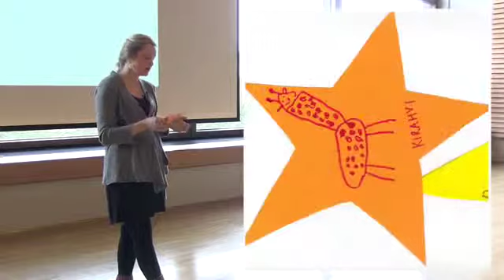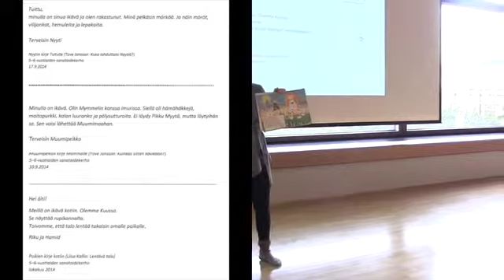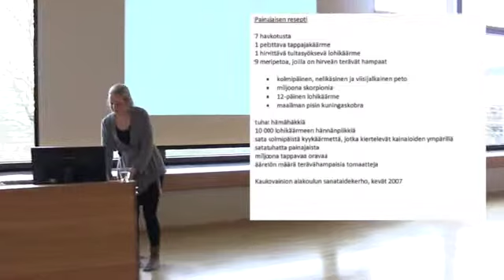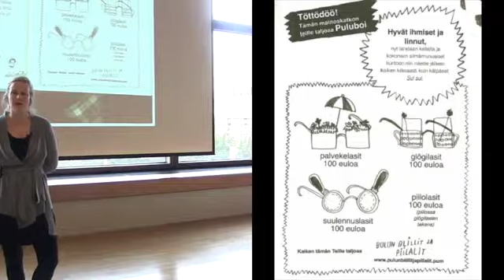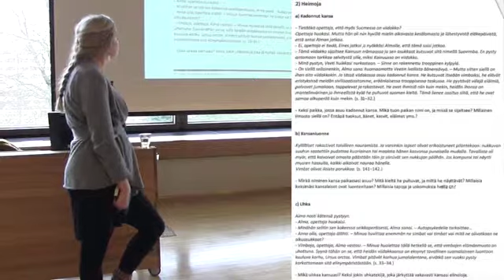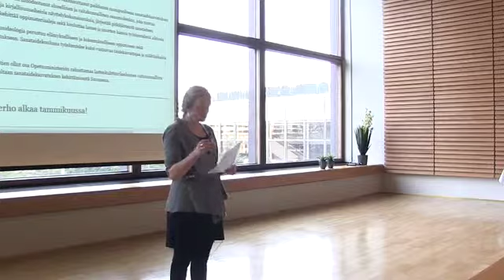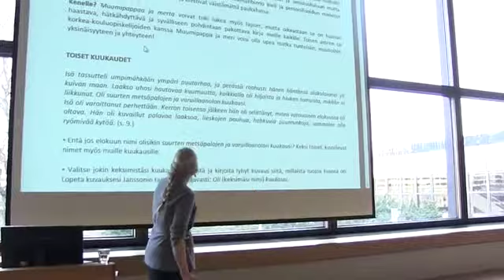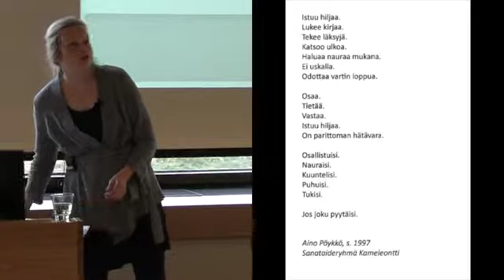Anna Anttonen: Luova lukeminen ja luova kirjoittaminen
Tuotanto: Ilona IT
Livestream-tallenne Lukuinto-ohjelman ja Lounais-Suomen aluehallintoviraston järjestämästä opettajille ja kirjastohenkilöstölle suunnatusta koulutustilaisuudesta. Tässä videossa FM Anna Anttonen, vastaava sanataideopettaja Valveen sanataidekoulusta puhuu aiheesta ”Luova lukeminen ja luova kirjoittaminen”. Koulutuspäivä järjestettiin Turun Valtion virastotalon tiloissa 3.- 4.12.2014.

Lukuinto-ohjelman tavoitteena on luoda toimintamalleja lasten ja nuorten luku- ja kirjoitustaidon kehittämiseksi, vahvistaa opettajien ja kasvattajien ja kirjastoammattilaisten tietoisuutta, osaamista ja keinoja lasten ja nuorten monipuolisen luku- ja kirjoitustaidon ja lukuinnostuksen tukemisessa sekä mediakasvatuksessa. Ohjelman tavoitteena on myös vahvistaa lasten ja nuorten kiinnostusta ja kykyä monipuoliseen lukemiseen ja kirjoittamiseen, vahvistaa lasten ja nuorten erilaisten tekstien ja mediasisältöjen käyttöä sekä edistää pääsyä tietoon ja sisältöihin (tiedonhallinta ja medialukutaito).

Ohjelman kohderyhminä ovat 6-16-vuotiaat lapset ja nuoret, opettajat, kirjastoammattilaiset ja vanhemmat. Toteutusaikana luodaan toimijaverkosto, kehitetään toimintamalleja ja koulutusta sekä levitetään toimintamalleja. Lukuinto-ohjelmaan olennaisena osana kuuluva pilotointi toteutetaan vuosina 2013-14. Monipuolisten lukutaitojen teemavuosi on vuonna 2014-15. Lukuinto-ohjelmassa arvioidaan tavoitteiden toteutumista kehittävän arvioinnin menetelmin.

Lisätietoja:
Lukuinto-ohjelma, lukuinto.fi
Tuotanto: Ilona IT